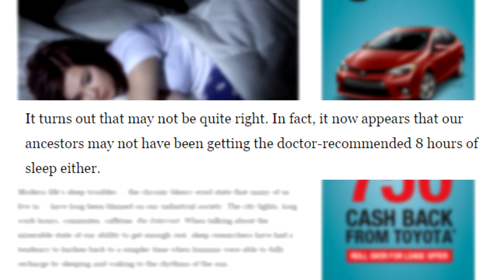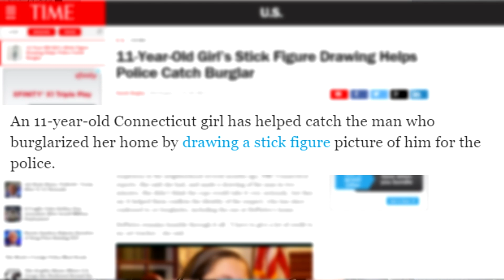Simpsons Inspire Australian Dollarydoo